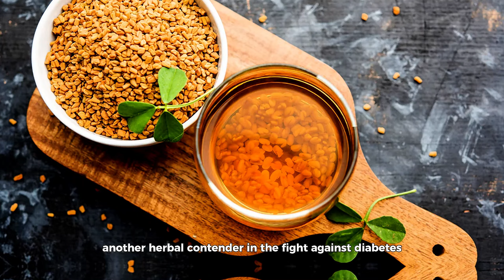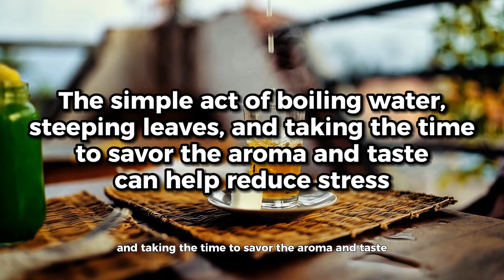This Is The BEST Herbal Tea For Diabetics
In this video, we're diving into the world of herbal teas that are not just a delight to the senses but may also offer valuable benefits for improving diabetes.